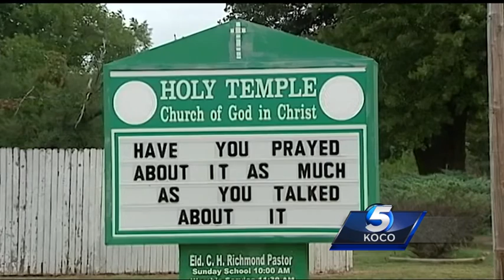Crooks hit metro church, one caught on camera driving off on lawn mower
Surveillance footage shows that two people broke into a northeast Oklahoma City church’s shed and stole lawn equipment. One of the crooks was caught on camera driving off on a riding lawn mower that wouldn’t fit in a pickup truck.